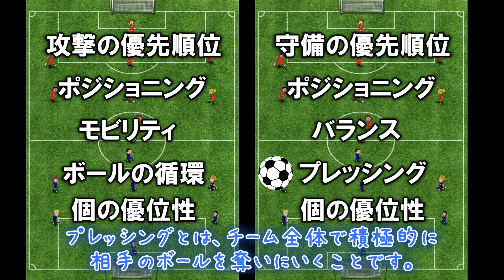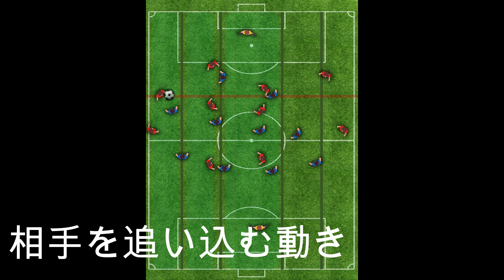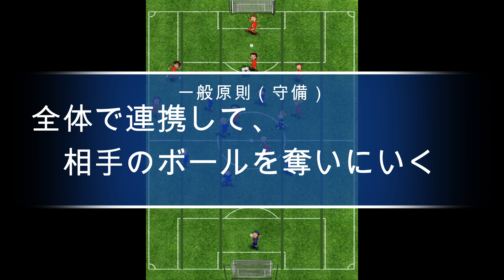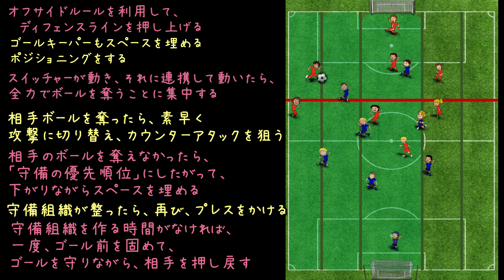一般原則「プレスの原則」の解説です。【世界で勝つためのプレー原則】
【目次】

何故サッカーのプレーモデルを勉強する必要があるのか？
【共通原則】
【一般原則】
　●攻撃の５つの原則
　ーー●攻撃の優先順位
　ーー●ポジショニング
　ーーー●深さを作る(３ライン)
　ーーー●幅をとる(５レーン)
　ーーー●エリアに応じたポジショニングと役割
　ーーー●基点と動点の役割
　ーー●モビリティ
　ーー●ボールの循環
　ーーー●ボールを素早く動かす
　ーーー●インナーゾーンを突く
　ーーー●攻撃するレーンを変える
　ーー●個の優位性
　●守備の５つの原則
　ーー●守備の優先順位
　ーーー●ローピング
　ーーー●エリアに応じたポジショニング
　ーー●バランス
　ーー●プレッシング
　ーー●個の優位性
●個人とグループの原則
　【攻撃】
　ーー●認知の原則
　ーー●パスと動きの優先順位の原則
　ーー●ポジショニングの原則
　ーー●サポートの原則
　ーー●パッサーとレシーバーの原則
　ーー●マークを外す動きの原則
　ーー●ドリブルの原則
　ーー●シュートの原則
　ーー●インテリジェンスの原則
　【守備】
　ーー●認知の原則